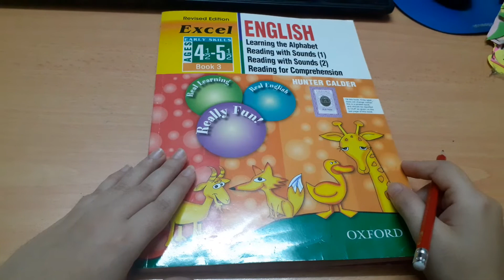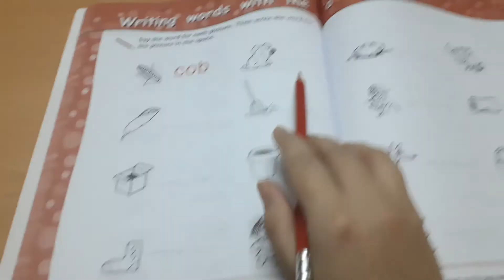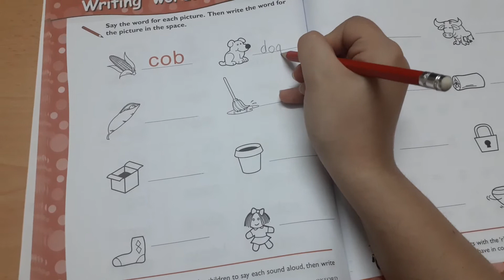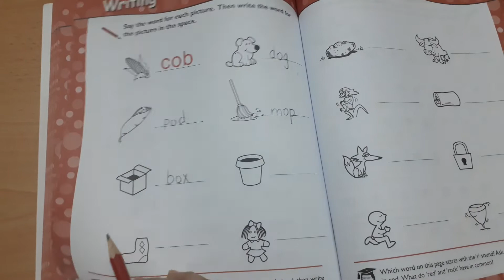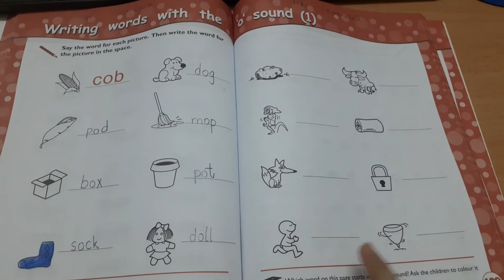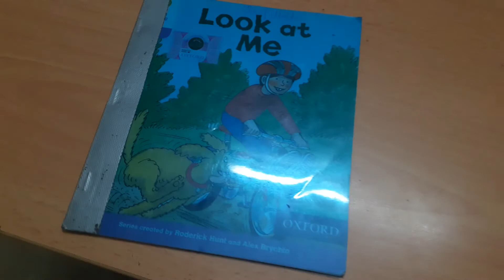Advance Montessori(yellow and red)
ENGLISH c.w+h.w